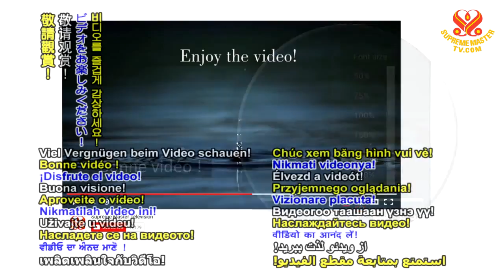2013 08 19 P1of2 Master’s Diary of Divine Connections